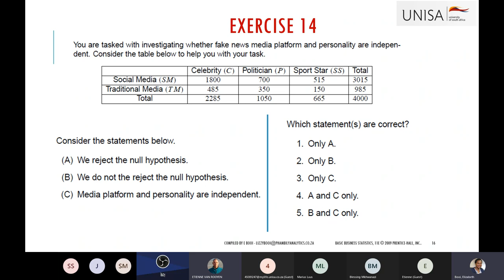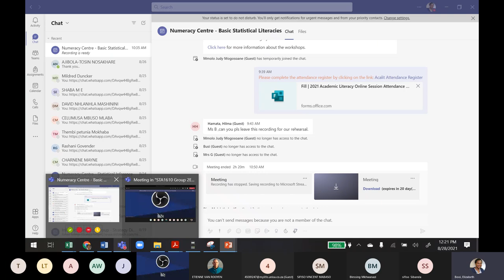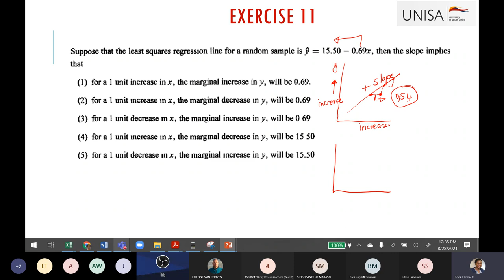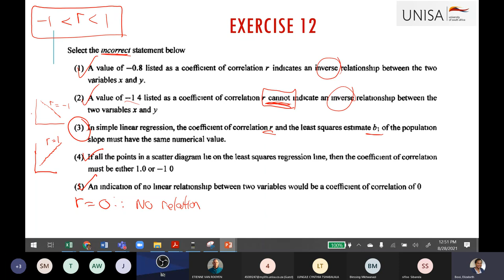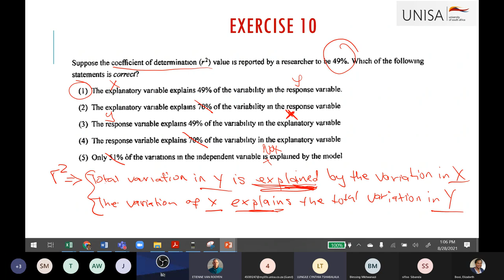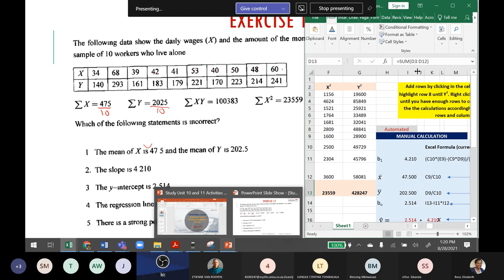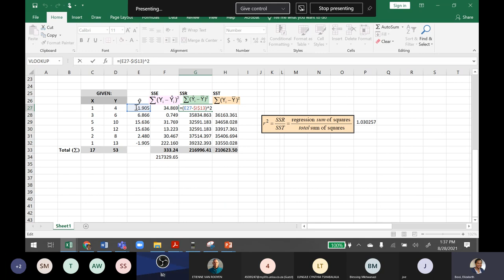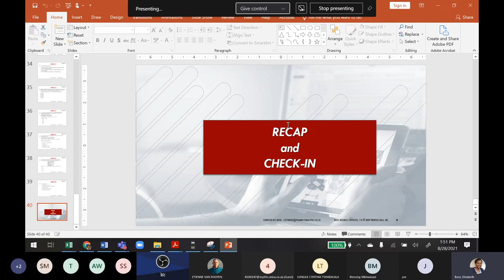STA1610 Group 2E SU 10 & 11Activities 28 Aug 2021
This video covers additional activities for study unit 10 and 11 chi-square and regression